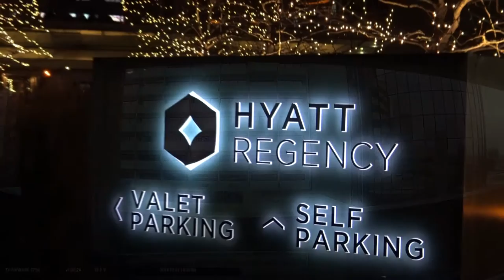Really quick simple MFF time lapse video (HD!)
Its been a while since doing one of these. Decided to leverage my dash cam footage this time around since I finally have a descent one.